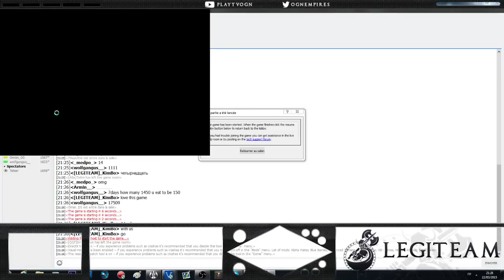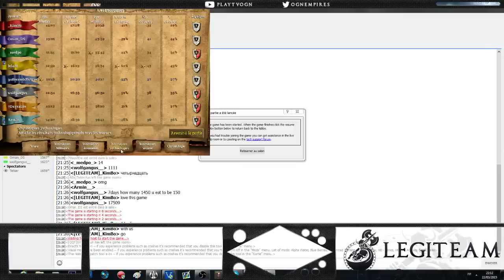FR - Age of empires II - Un 4vs4 assez compliqué